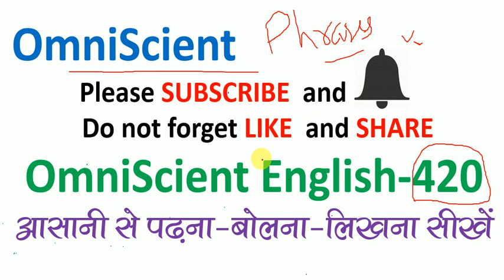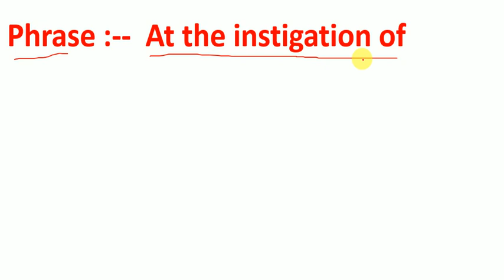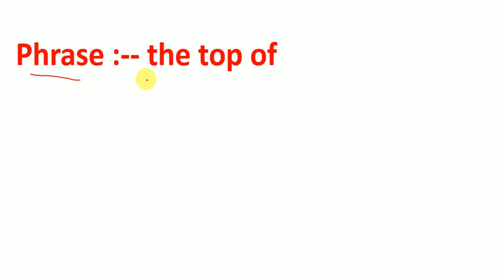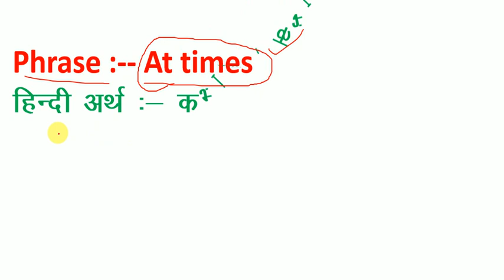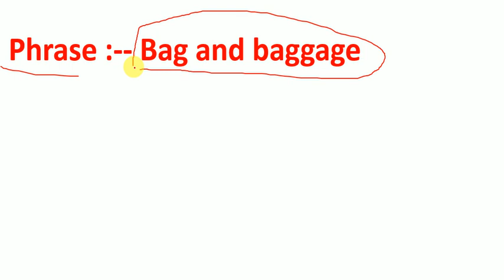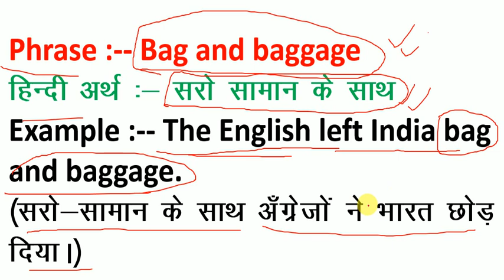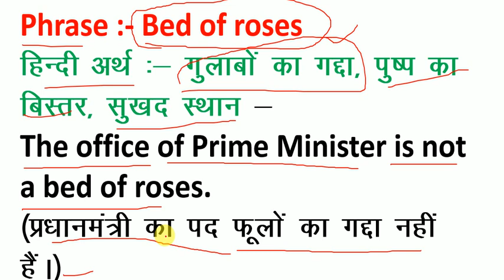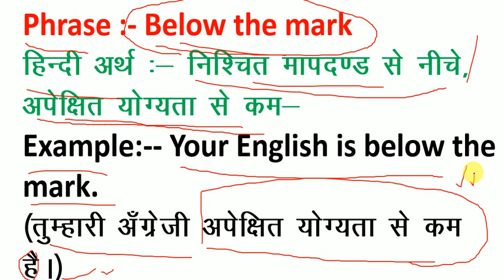Daily Uses Important Phrase / वाक्यांश और मुहावरे का उपयोग सीखें / basic words for beginners